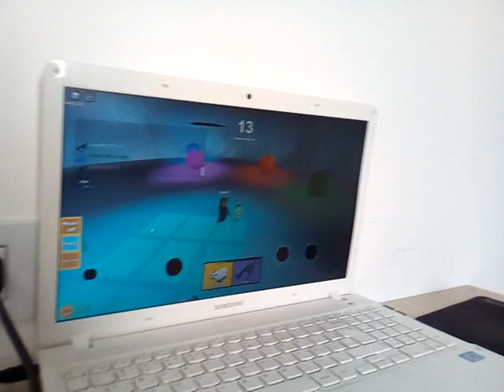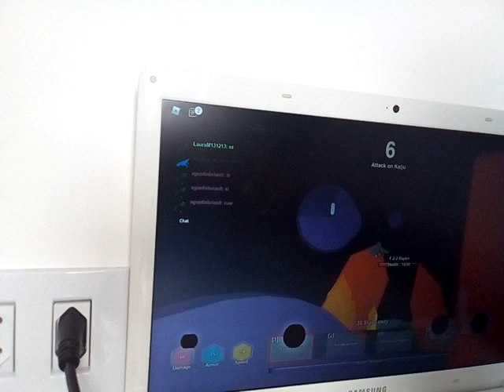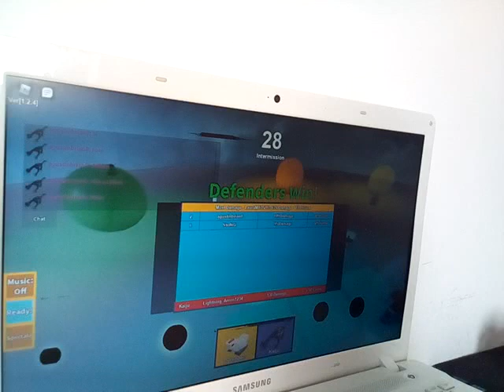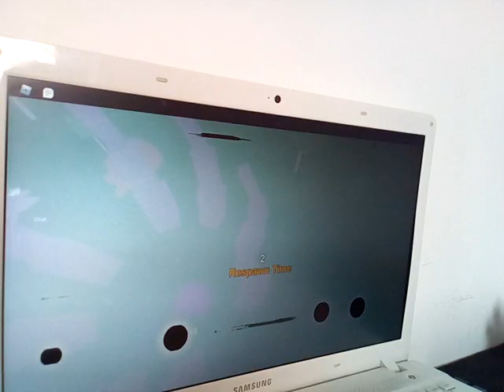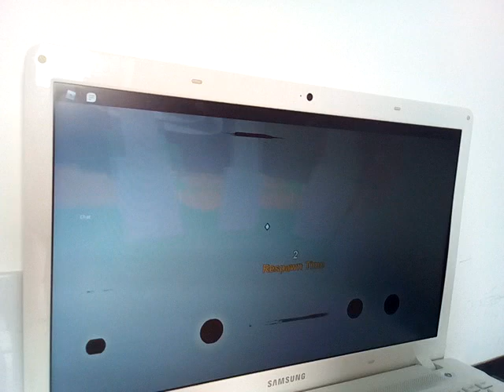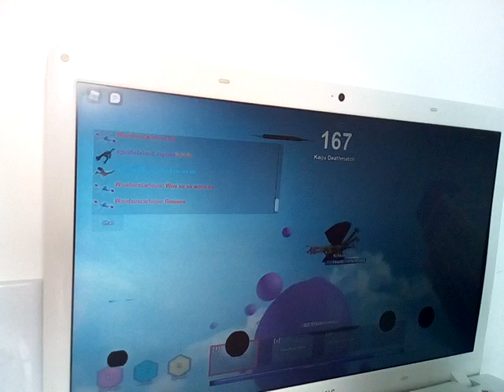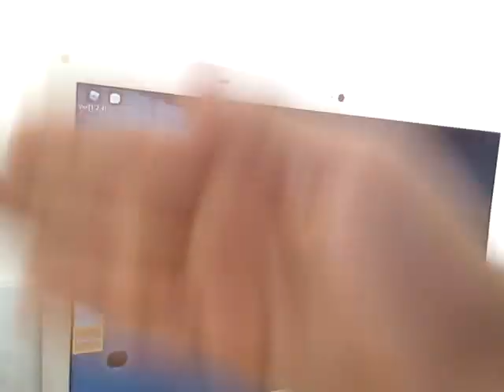Jogando Attack on Kaiju / o básico